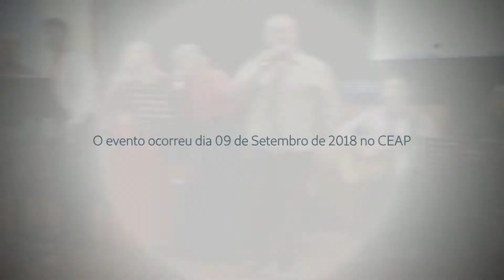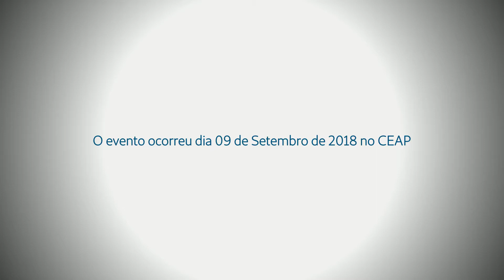O Despertar das Águas (Vocal QUERÊNCIA)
Meu sincero agradecimento a todos os participantes do projeto "O Despertar das Águas".
Obrigado ao CEAP pela cedência do espaço e estrutura.